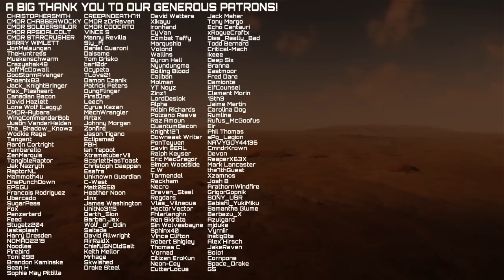Overwhelming Defeat during Org event - Star Citizen Multiplayer PVP warfare gameplay - 3.17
So we take al ook back at another org event we didnt show at the time - this time a battle for a Reclaimer at Hurstons north pole. And in this video we see what it is like to be on the losing team when your opponent has put together both a brilliant plan and brought the right people to execute it